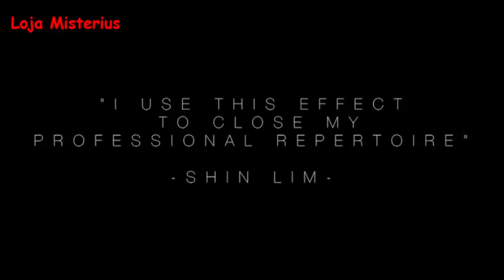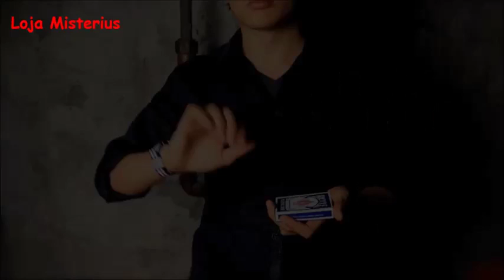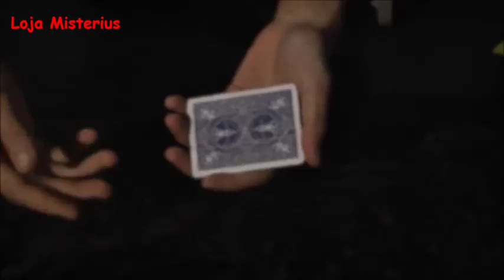Loja Misterius Gone Deck Shin Lim 446